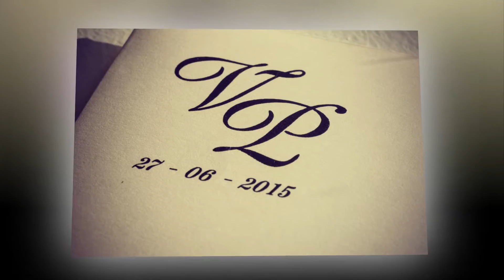Peter & Vivi's slidehow